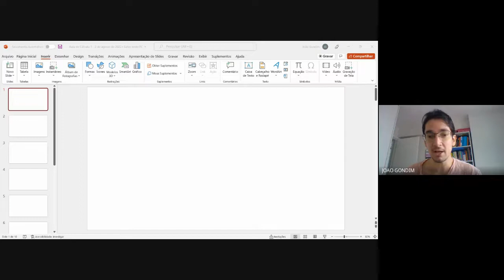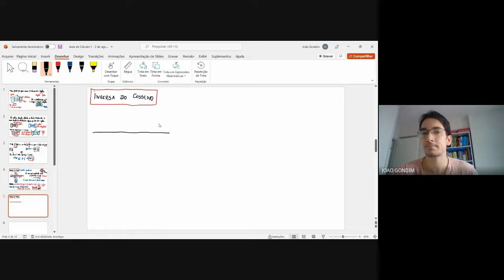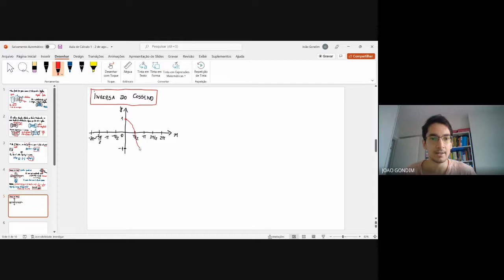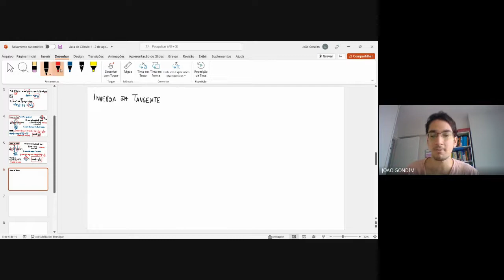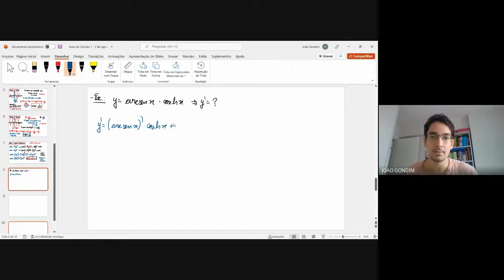Derivadas das funções trigonométricas inversas e das funções hiperbólicas (2021.2)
Olá, pessoal! Nesta aula de Cálculo 1 nós iniciamos fazendo uma revisão sobre funções injetoras, sobrejetoras e bijetoras, pois queremos falar sobre derivadas das funções trigonométricas inversas: arco seno, arco cosseno e arco tangente. Como seno, cosseno e tangente são funções periódicas, precisamos fazer um corte em seus domínios para que elas passem a ser injetoras e, então, seja possível definir suas inversas, cujas derivadas são calculadas usando derivação implícita.

Em seguida, apresentamos as funções hiperbólicas, no caso, o seno hiperbólico e o cosseno hiperbólico. Deduzimos suas derivadas e exibimos a sua relação fundamental. Espero que gostem!